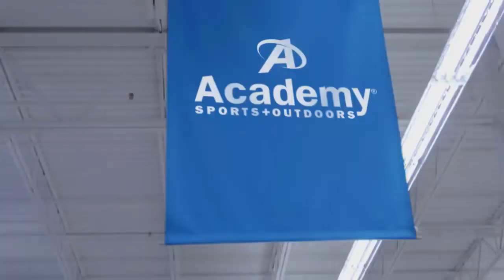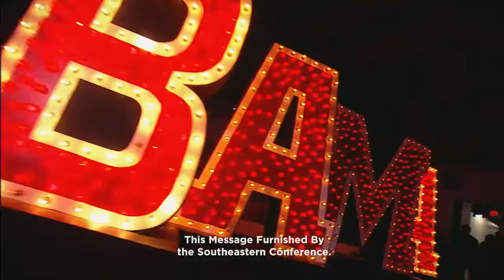2019 Inside LSU Gymnastics - Show Six